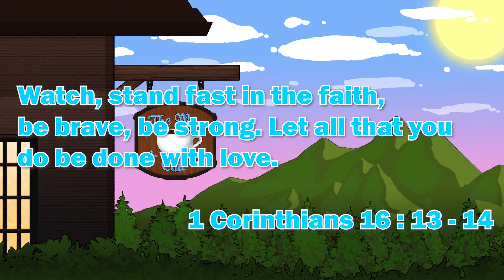Azur Promilia - Announce Trailer Reaction!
Today we're serving up our Azur Promilia - Announce Trailer Reaction!

Let all that you do be done in love. – 1 Corinthians 16:14